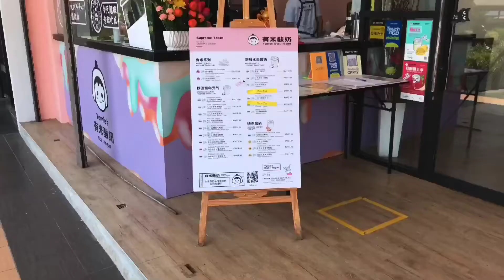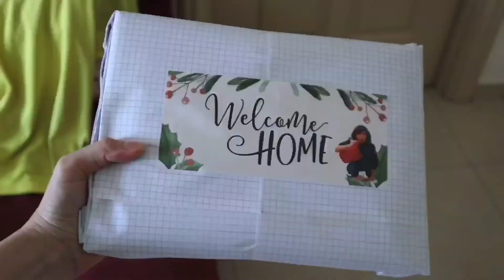WEEK VLOG #4 | 【难忘的经历】妹妹从英国回来马来西亚，一家人居家隔离14天？